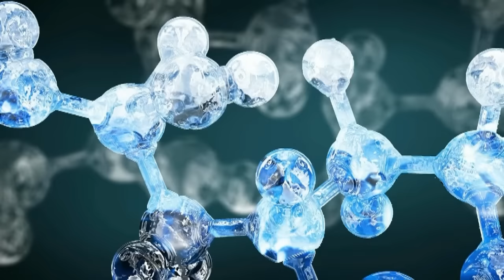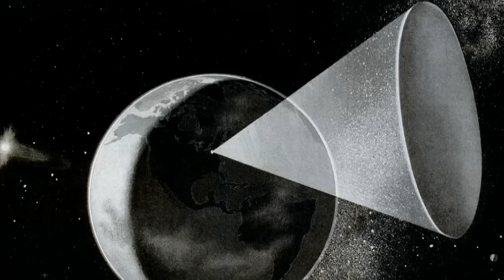10 безумных научных проектов прошлого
Новейшие технологии и научные достижения нередко сподвигают учёных на различные начинания, в том числе совершенно безумные и грозящие катастрофами. А иногда и прямо к ним приводящие… Представляю Вашему вниманию десятку научных проектов, большинство из которых связано с военным делом. Часть осталась на этапе планирования, некоторые не выдержали экспериментальную проверку или же привели к неожиданным последствиям. По поводу значительной части этих проектов можно лишь порадоваться, что в полной мере они реализованы не были.
1. Project Cirrus. Проект, нацеленный на изменение и ослабление ураганов и смерчей, которым совместно занимались ВВС США и General Electric. 13 октября 1947 года в рамках проекта с самолёта сбросили около 80 кг сухого льда на ураган, двигавшийся с запада на восток и направлявшегося к морю. Ураган тотчас повернул к городу Саванна в штате Джорджия и оставил полторы тысячи человек без крова. Проект закрыли и 15 лет к подобным экспериментам не возвращались.
2. Грибком по урожаям. Проект американских ВС, нацеленный на превращение в оружие грибка Magnaporthe grisea, который поражает сельскохозяйственные культуры. Этот грибок агрессивен, быстро размножается и может загубить до половины урожая. Идея состояла в том, чтобы сбрасывать грибок на поля противника с помощью бомб или заражать источники воды. К счастью, проект свернули в начале 1960-х.
3. Чума как оружие. Совеский проект по использованию чумных бактерий, а также патогенов, вызывающих оспу и сибирскую язву, в военных целях. СССР подписал в 1969 году Конвенцию о запрещении бактериологического оружия, однако в 1989 году учёный Владимир Пасечник бежал на Запад и сообщил о том, что СССР по-прежнему разрабатывал наступательное бактериологическое оружие. После распада СССР информацию подтвердили официально.
Музыка предоставлена сайтом в рамках партнерской программы от медиасети Maker Studios.